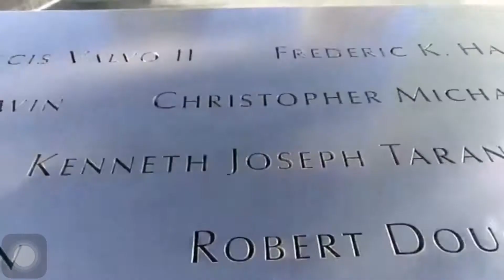New York, USA TRIP 2019 - Birthday Trip with Martin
My first trip in New York, USA with Cacao's Family and Aunt Evie and William.
Special thanks to Ate Irene and Kuya Joseph for our accommodation, food and tour guide... Salamat sa lahat lahat... May God bless and protect your entire family!...until next time!